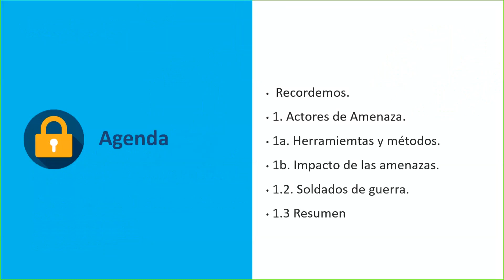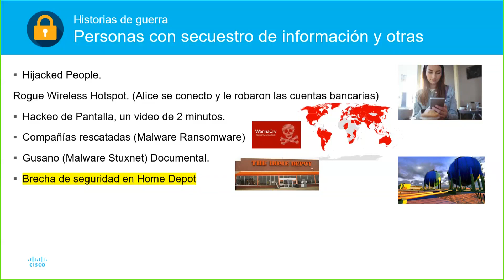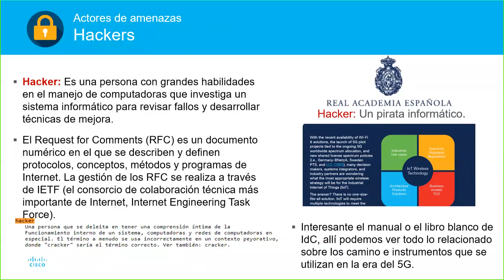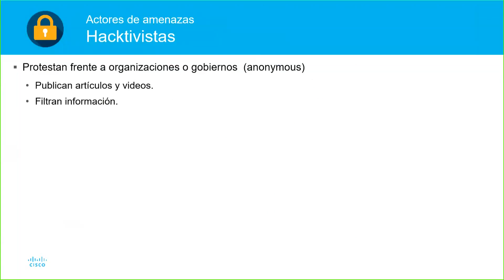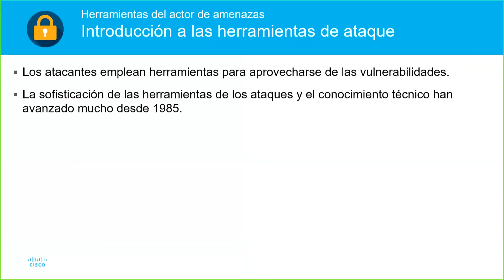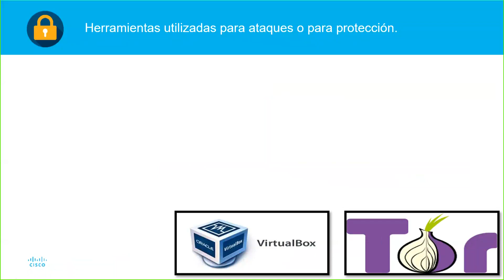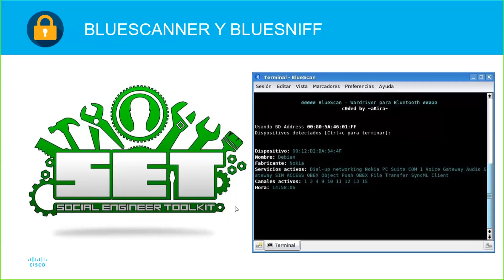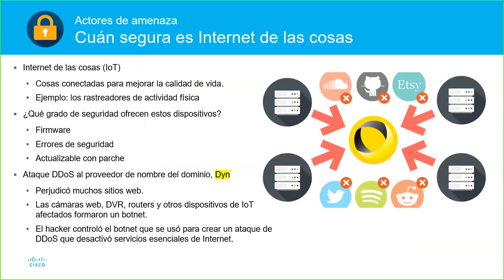04. Capítulo 1 parte B del curso de CyberOps Associate v1 0